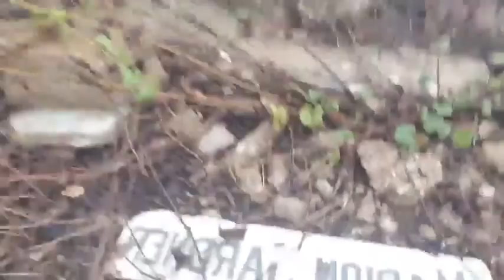La Lewis visit cementery$ and talk about what the p0lice,nur$e,teach$r and doct$r need.